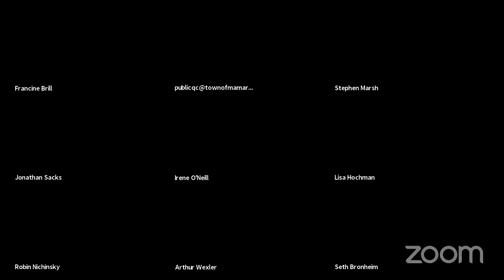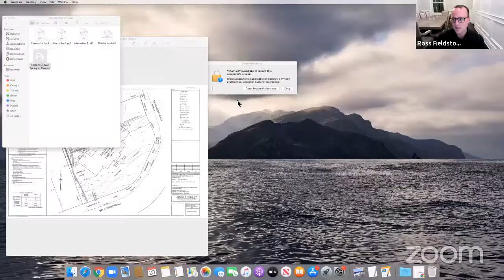Town of Mamaroneck Zoning Board Meeting 9/23/20